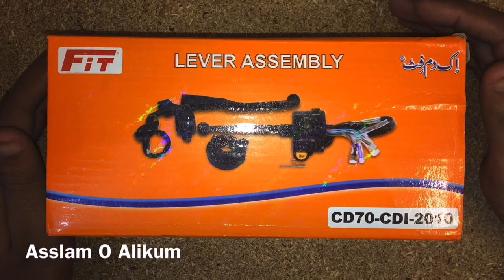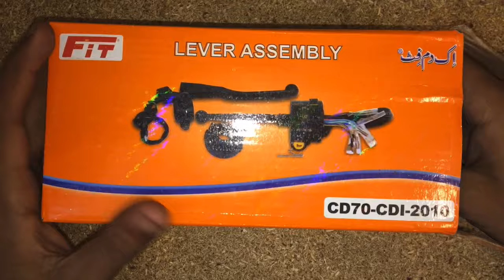Assembly Grips Complete Wiring In Bike / Honda CD 70 Assembly Full Wiring In Urdu |Study Of Bikes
Assembly Grips Complete Wiring In Bike / Honda CD 70 Assembly Full Wiring In Urdu
Channel :
|Study Of Bikes|
Covered Topic:
Assembly Grip Full Wiring
Assembly Grip Wiring In CD 70
Assembly Grip horn button
Assembly Grip indicator
Assembly Grip headlight
High Low point in Assembly
Lever Assembly Price/Unboxing

| All Videos Link Related To This Topic| :

About This Video:
In This Video You Will Know About The Assembly Wiring.
Lever Assembly Grips Set Price.
Unboxing.
How to Wire These Wires.
Dear Friends
I started this channel for those people who are interested in bike's repairing,bike parts and modification and also for those people who are the daily user of bike because I always try to give you common, simple and best tips for your bikes.
So keep watching my videos.
                                          Thanks
                                        Take Care